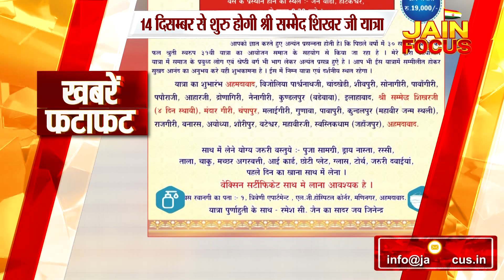खबरे फटाफट | Fatafat News | JAIN FOCUS (25/11/2022)